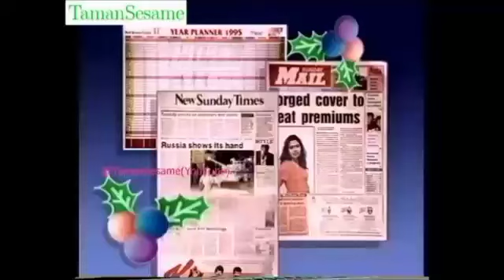NST/Malay Mail, Christmas Ad (1994)